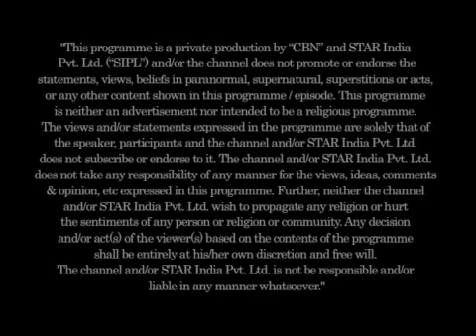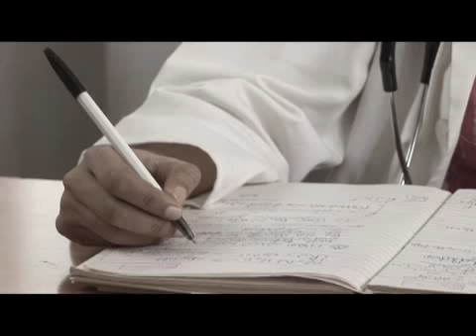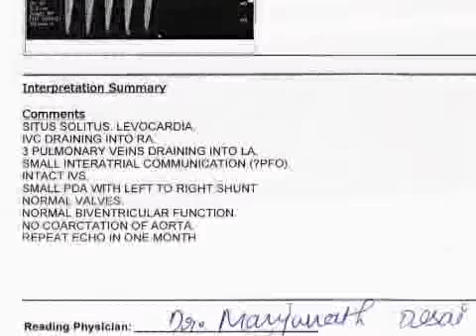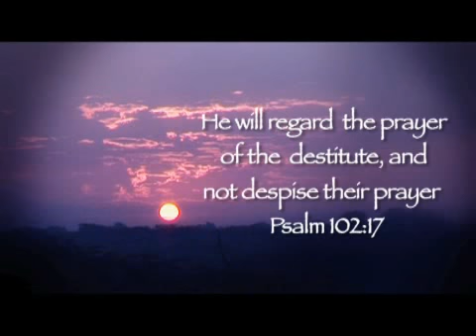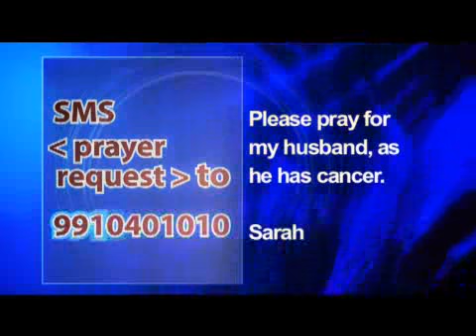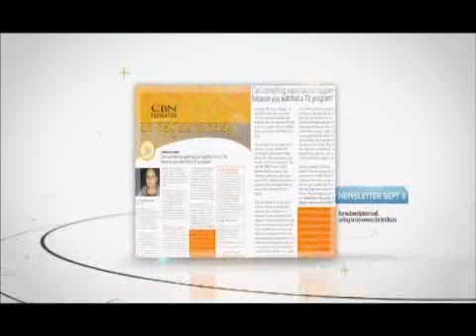Ek Nayee Zindagi - John Prakash Jha (Hindi)